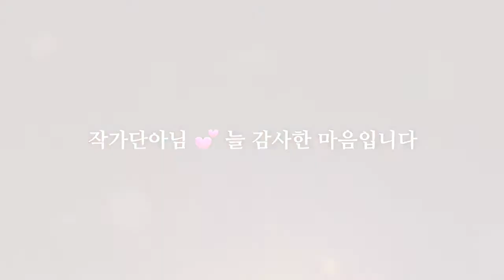상미님 힘내요 💕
상미님이 보내주신 영상입니다.